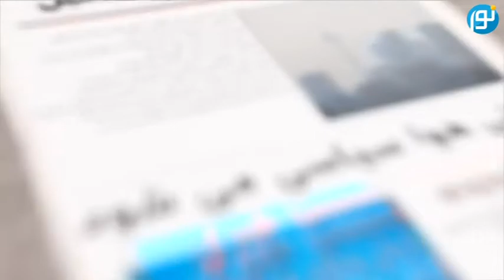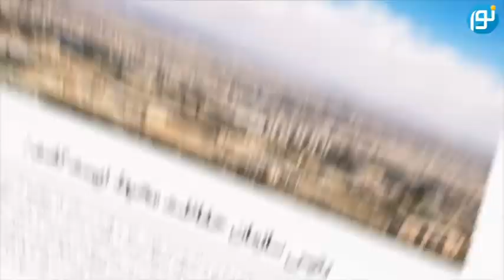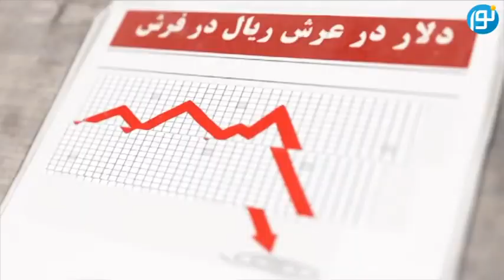سردبیر : مولوی عبدالحمید و کاک حسن امینی مصلحان ملی هستند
مهدی نخل احمدی - تقی رحمانی - سردبیر - شبکه جهانی نور - یکشنبه، ۱۹ مرداد ۱۳۹۹

فرکانس: 12594 عمودی ( V )

ماهواره: موناکوست یا ترکمن عالم Monacosat/TurkmenÄlem

فرکانس: 10887 عمودی ( V )